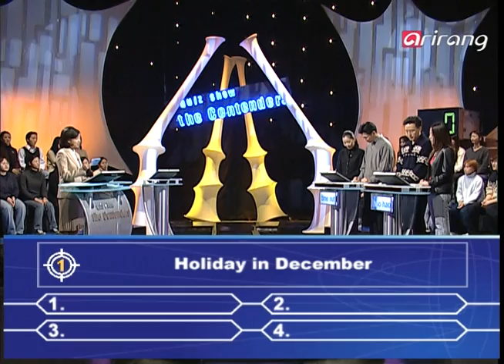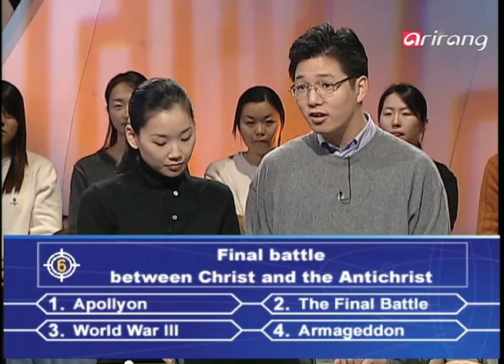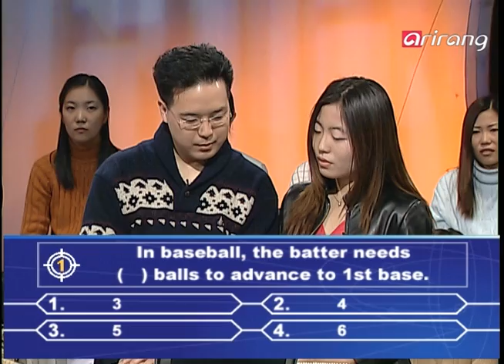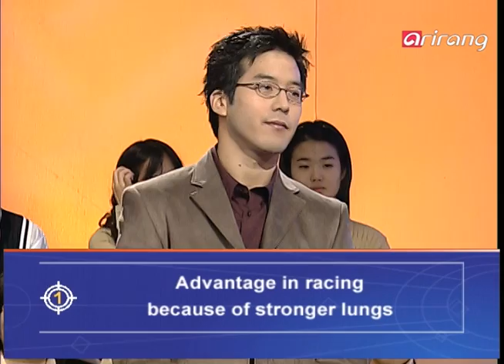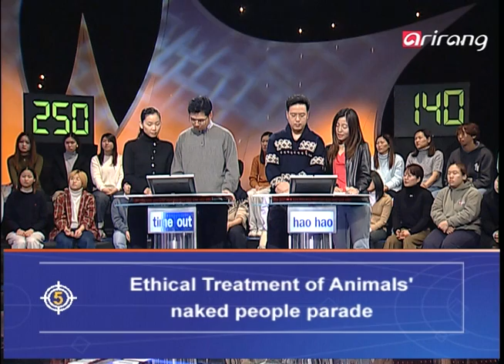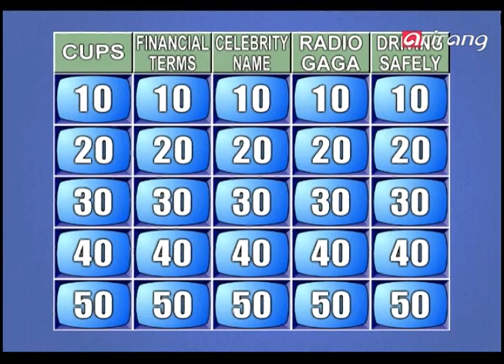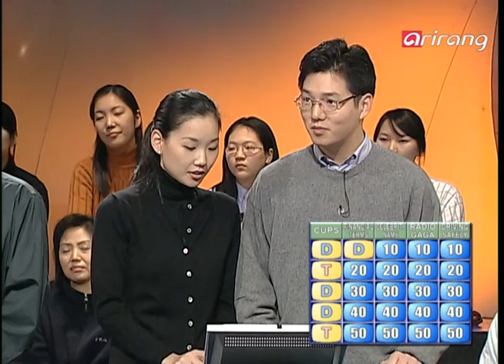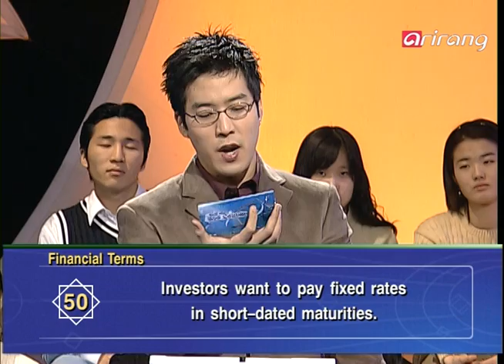Quiz Show the Contenders Ep040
예선 Preliminary MatchⅠ(객관식 10문제×2)
Preliminary Match Ⅱ(스피드 퀴즈 20문제×2)
Preliminary Match Ⅲ(주관식 15문제)
지난주 우승팀 등장
본선 Final Contest(주제별 5문제×5)
-전반전
Time out(승):임진호,전미나
Hao hao:백상훈,주선영
-후반전
Duh(승):서에릭,이재영
Time-out:임진호,전미나
=Duh 4승